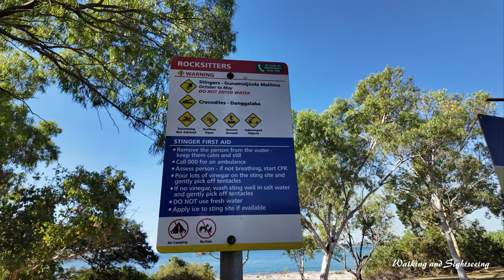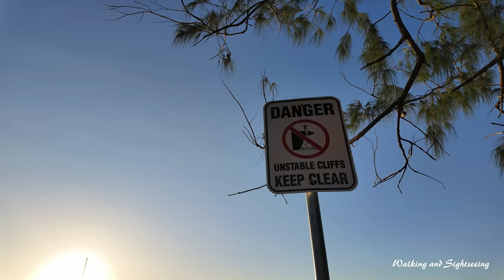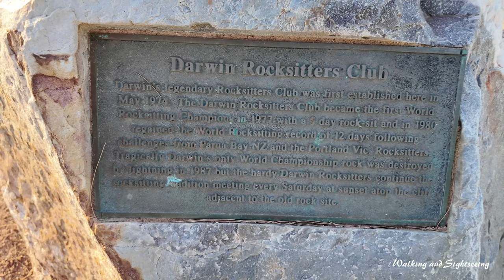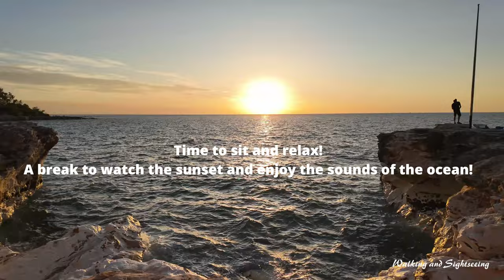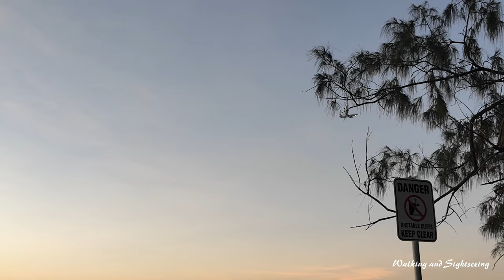Darwin East Point Reserve ROCKSITTERS Beach Northern Territory Australia 🇦🇺 Day | Relaxing Sunset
Exploring Rocksitters at East Point Reserve Darwin Australia. Walking on the rocks and enjoying a magical sunset on the cliffs.

Rocksitters beach high bluff, with a series of high tide pockets of reddish sand along its base, which are linked at low tide by a continuous rock flat. On the eastern boundary bluff is the site of the Darwin Rocksitters Club, with two plaques marking the spot.

The Darwin Rocksitters Club was an Australian rocksitting club. Formed in Darwin in the Northern Territory in 1974 by a group of journalists at East Point, its members practised rocksitting, the practice of sitting on rocks and drinking beer for as long as possible. The group were awarded an official world record for longest rocksit in October 1978 and then again in 1980, shortly after which rocksitting declined due to the enforcement of public drinking laws.

Darwin Rocksitters Club Established in 1974, still sitting every Saturday East Point Reserve Darwin NT Australia 6pm onwards BYO.

What is Rocksitting?
Rocksitting evolved from the great Darwin tradition of sitting down and having a few beers with ya mates. Back in 1974 a group of journalists  gathered at East Point Reserve on a Saturday afternoon to sink a few tinnies (cans of beer), spin a few yarns (tell a story) and watch the brilliant Sun set over the Arafura Sea.

Needless to say this became a regular event and the Rocksiters club began. Religously Rocksitters gathered every Saturday at East Point Reserve and continued to consume copious amounts of amber fluid, they came from far and wide once hearing of this guzzling group and eagerly joined the ranks to share their tales and views.

What made Rocksitting so unique was that due to Darwins 7 metre tides the “Rock” would be a metre underwater at high tide, this ensured that only the hardiest of drinkers would earn the right to become a Rocksitter!

ROCKSITTERS Darwin East Point Reserve Northern Territory Australia 🇦🇺 Day Exploring and Sunset View